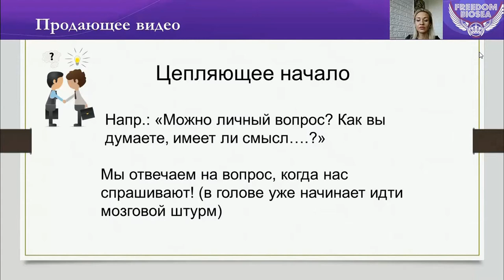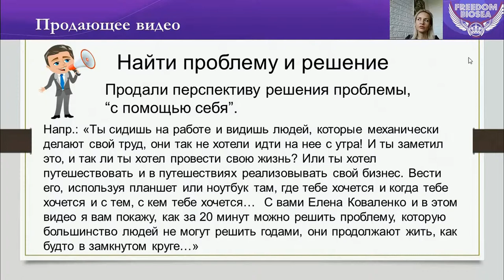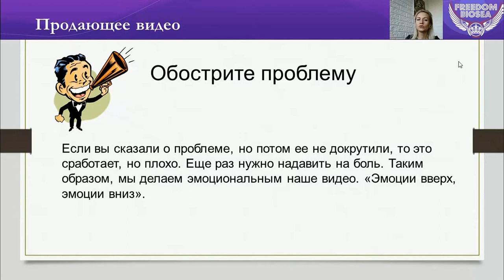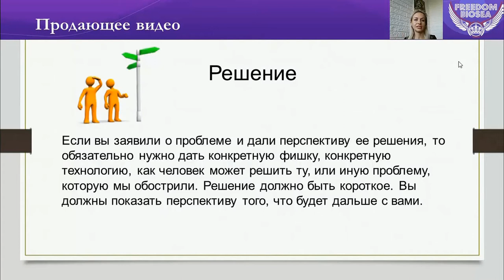Продающее видео. Как создать продающее видео. Структура. Biosea || Биоси. Елена Коваленко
Продающее видео. Продающий вебинар. Как создать продающее видео, структура. Biosea || Биоси.

Мы разберем структуру продающего видео. ЧТо за чем сказать, чтоб люди захотели прийти к вам в команду. Мы вас научим как найти проблему, как ее обострить, как создать дефицит. Смотрите и делайте домашнее задание.

Чем будет полезен мой канал для вас:
1. Самопиар. Как раскрутить личный бренд в МЛМ
2. Новый бизнес. Сетевой маркетинг в интернете
3. Как стать богатым. Обучение МЛМ бизнесу
4. Как стать топ лидером в МЛМ